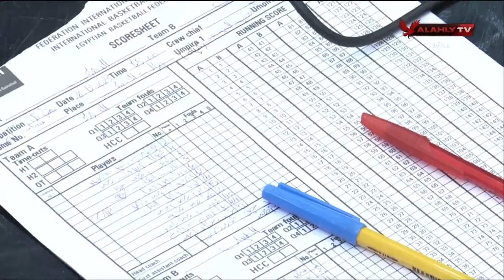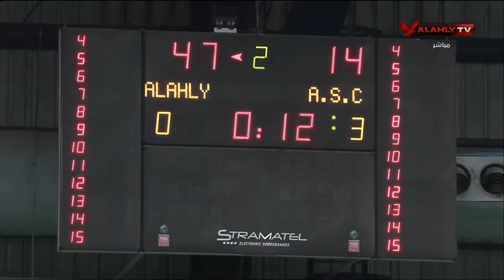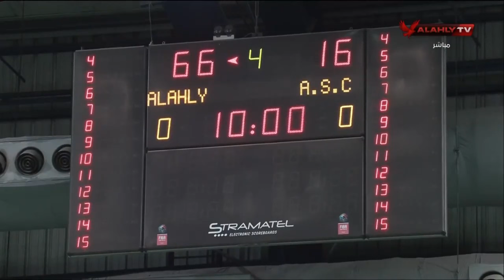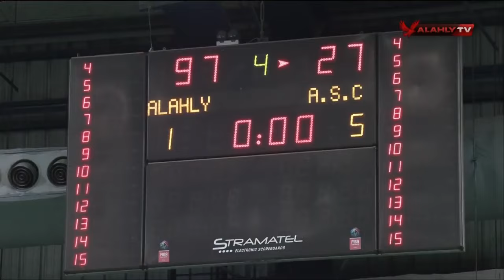مباراة الأهلي 🆚 الطيران | ذهاب الدور التمهيدي من دوري سوبر سيدات السلة | كاملة